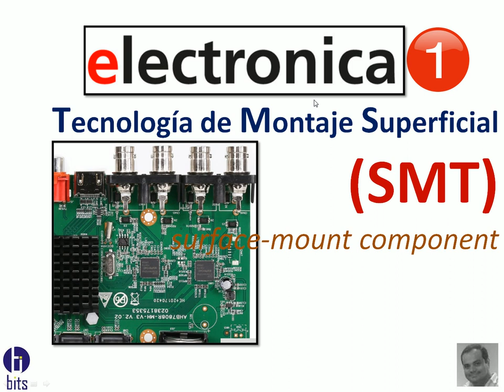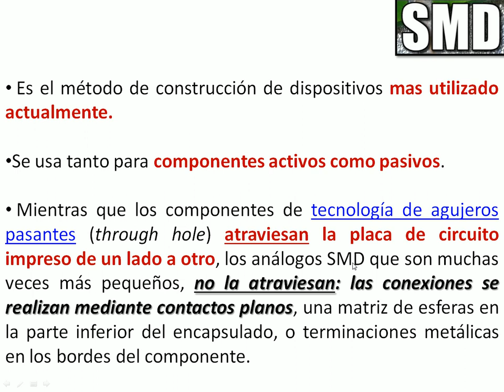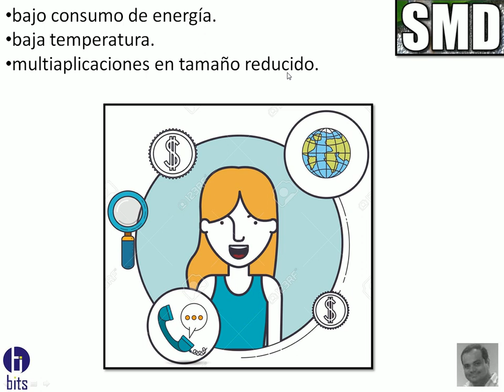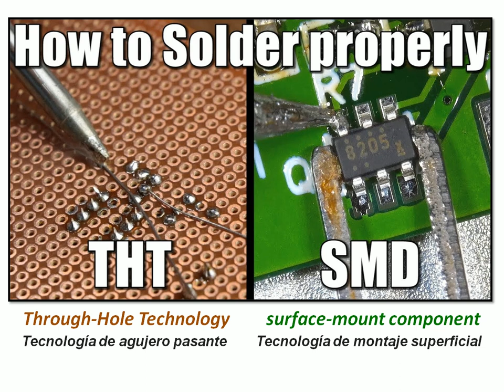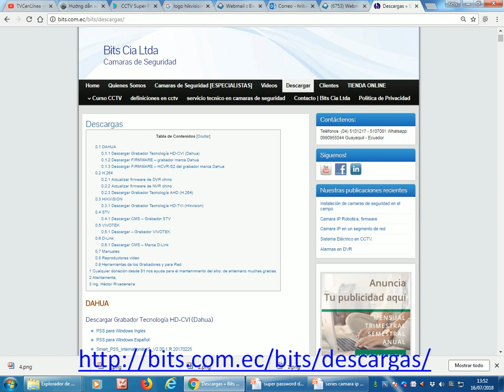Electrónica Aplicada a CCTV - Tecnología SMT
Que tecnología Electrónica tiene los grabadores y las cámaras?

Guayaquil - Ecuador